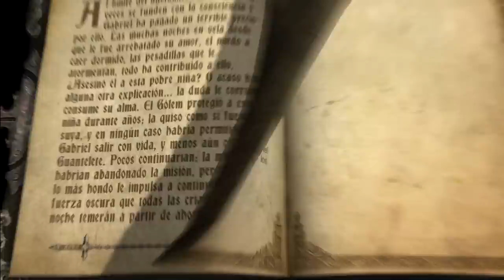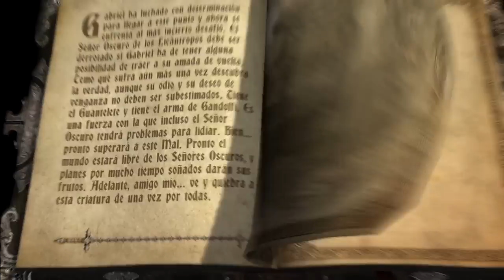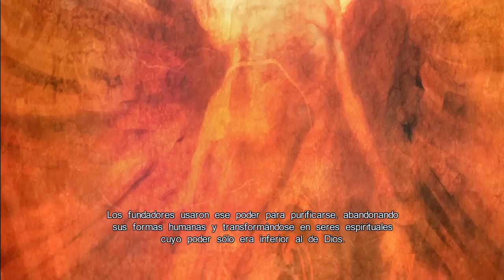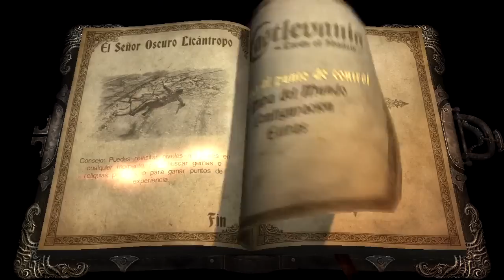Castlevania: Lords of shadow - Capítulo 3 [Walkthrough]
Si te ha gustado el vídeo no lo dudes y dale al like y compártelo. Y si no, pues comenta en el para decirme como lo puedo hacer mejor (o peor)

Walkthrough del capítulo III del videojuego "Castlevania: Lords of shadow" para Xbox360, PS3 y PC